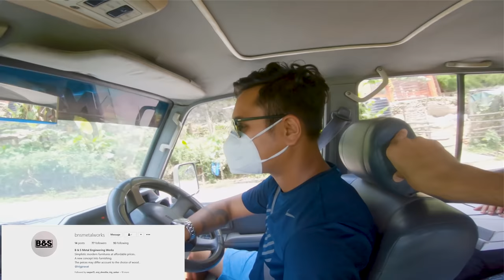Swimming In Pokhara || Ghatichina || Summer Hunt || Tower Vlogs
keep supporting

Stay Inside, Stay safe
protect yourself and others

keep supporting
stay safe
ride hard
see u in next vlog